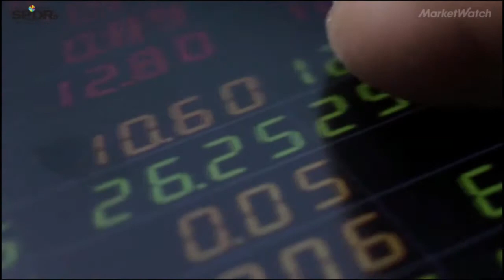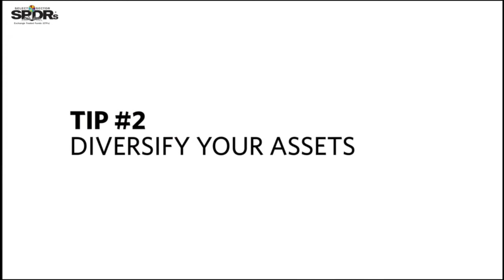TONY ROBBINS: The next market crash is the greatest oppurtuinty (2mins)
**MarketWatch owns the writes to this video**